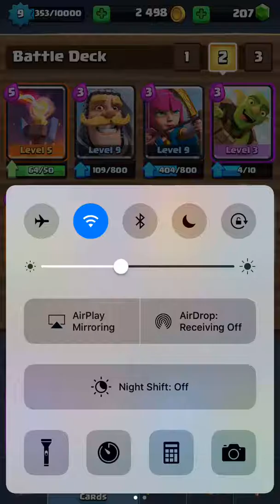clash royal gameplay